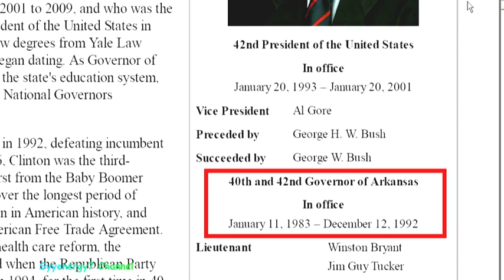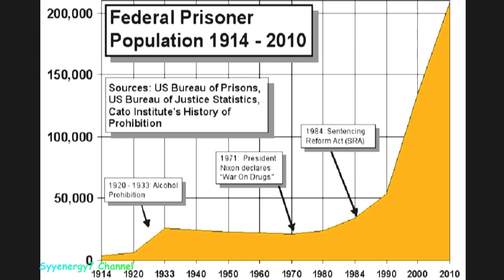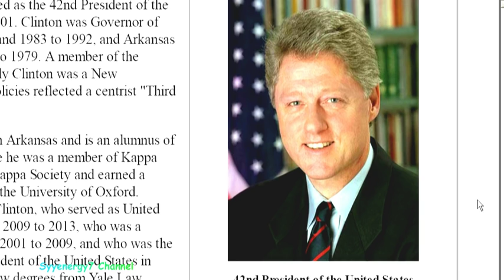Stupid Rioters Against Trump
A lot of the people vehemently against Trump have zero clue how they had been used and screwed over by fake politicians, especially Democrat politicians over the years.  The 'war on drugs' is a sham and drugs will never be stopped by the US government since drug money pays for clandestine black operations.  Both the Bush and Clinton political crime cartels were responsible for ring in drugs in the inner cities and the resulting explosion of incarceration rates of Blacks and other minorities in the inner cities.  Yet, many of these same Blacks and minorities want more of the same with a Hillary Clinton administration and naively fear Donald Trump.